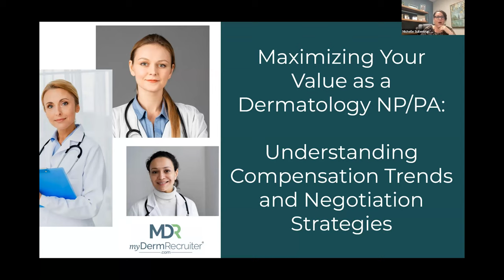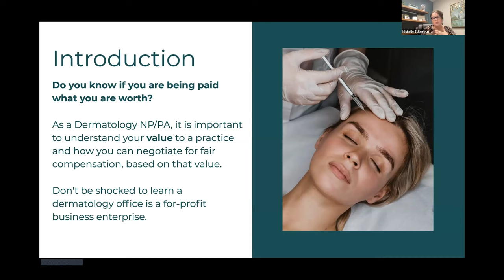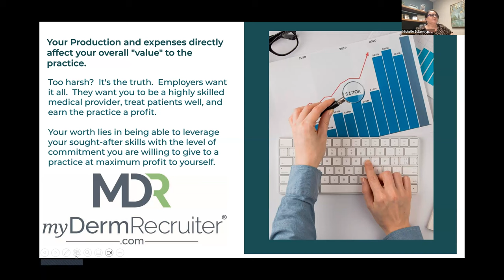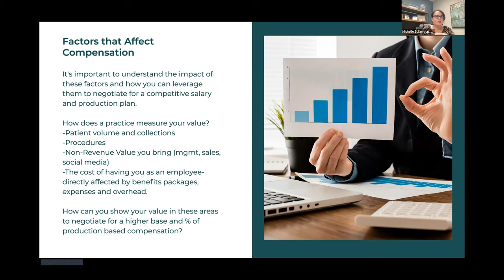Maximize Your Value as a Dermatology NP or PA, Part 1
How do you determine your value to a current or potential employer? You have to know your numbers, says Michelle Sullentrup, CEO of MyDermRecruiter, in this Dermalorian Webinar. She breaks down key considerations related to productivity, billing versus collections, non-revenue value, patient volume, and compensation for nurse practitioners and physician assistants in dermatology. Michelle Sullentrup and Joe Gorelick, MSN, FNP-C